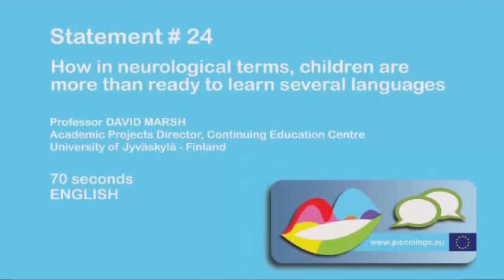How in neurological terms, children are more than ready to learn several languages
Professor DAVID MARSH
Academic Projects Director, Continuing Education Centre
University of Jyväskylä  Finland